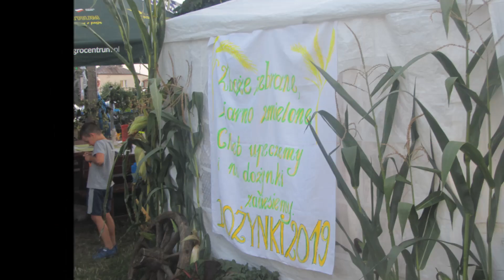439 - DOŻYNKI w SZUMOWIE -2019 r [ Officjal film - Janusz Laskowski - Licencja ]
439 - DO WYSP SZCZĘŚLIWYCH DOPŁYNĘ
Muz: J. A. Laskowski
Słowa: A. Markowa
Wykonanie - Janusz Laskowski

Wszelkie prawa zastrzeżone - kopiowanie - wstawianie - wykorzystywanie tego filmu w zasobach Internetu do własnych celów – ZABRONIONE.
                                                  Licencja - Janusz Laskowski.